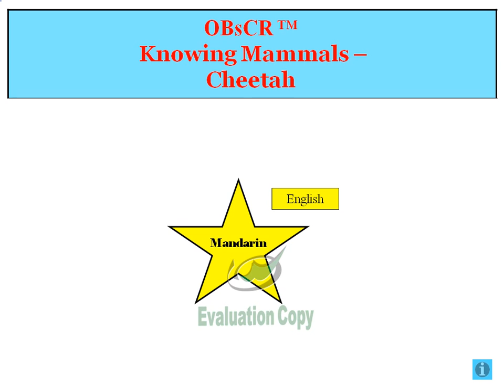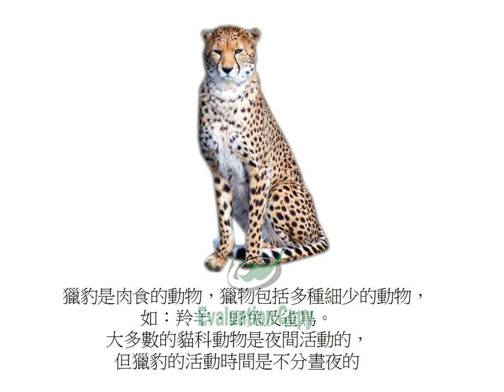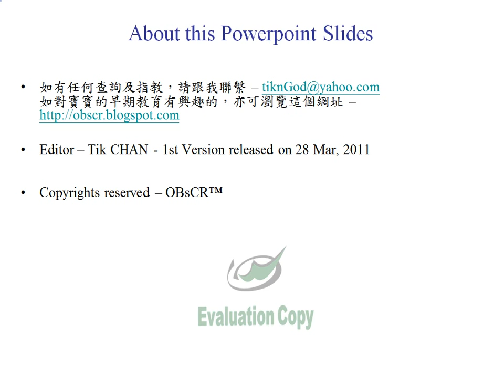OBsCR - knowing Mammals - Cheetah (Chinese).AVI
About Cheetah from Encclopaedic Knowledge Series II
powered by OBsCR